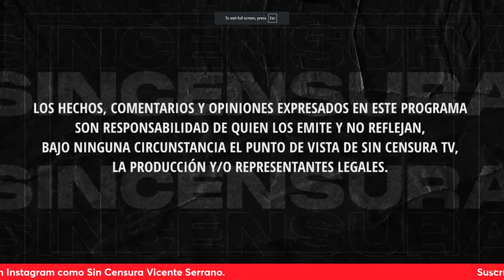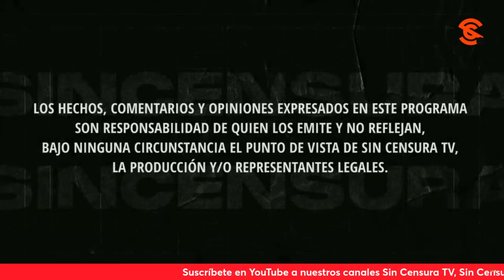C4T0RR4Z0S por igual a ReynaHaydee, LourdesMendoza y a Monreal en La Voz Del Pueblo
Gelitos Reséndiz vuelve a criticar a ReynaHaydee Ramírez y a LourdesMendoza, y se pregunta qué clase de periodismo es el que dicen que ejercen. Además, se lanzó contra Ricky Riquín Canallín y ricardomonreal , por buscar acuerdos donde no se necesitan porque morena es mayoría en sanlazaro . Usted también puede grabar su mensaje y enviarlo a La Voz del Pueblo ¡Su opinión es la más importante! Mándenos sus videos en formato horizontal (no en vertical) por WhatsApp al 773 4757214 (desde México al 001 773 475, 7214). No olvide decir su nombre y desde dónde nos ve.